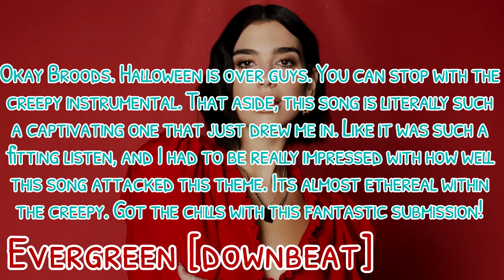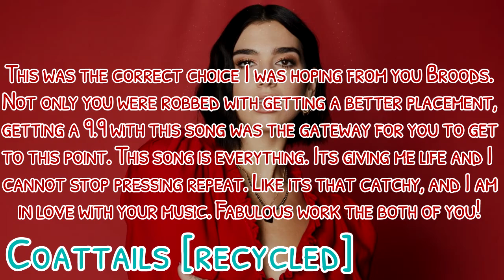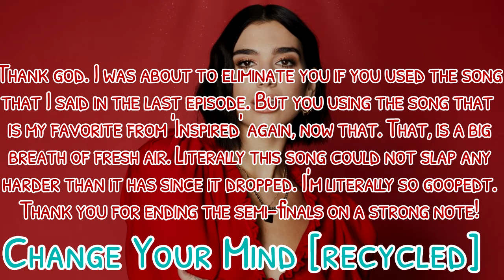Feel The Vibe + 1412 + Downbeat & Recycled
+ Cast +

:: CHART TOPPERS ::

Katy Perry + Simply-Ally

:: NEXT BIG THINGS ::

Broods + malnutrisha
Tori Kelly + Benny Boo

:: ELIMINATED ::

16th + Timeflies + King-Richy
15th + Chelsea Cutler + Gove Genius
14th + The Vamps + HeyItsBruhh
13th + BTS + Dylan Lightning
12th + Kesha + tswifties
11th + Little Mix + Andreageiget
10th + Bazzi + YellowFerrari
09th + Tiesto + RyanWants ToGame
08th + Meghan Trainor + XxArianaIsLyfexX
07th + DAY6 + Dearly XO
06th + Felly + xkoenig
05th + Sigrid + Aquatic Azrael
04th + Bad Bunny + IaMmE1224
03rd + ???